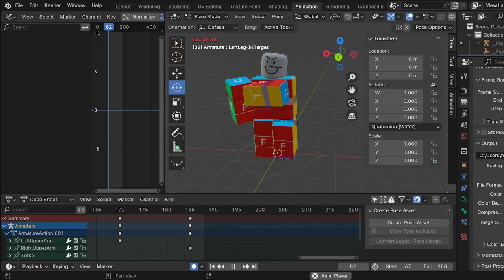What have I been doing all this time?